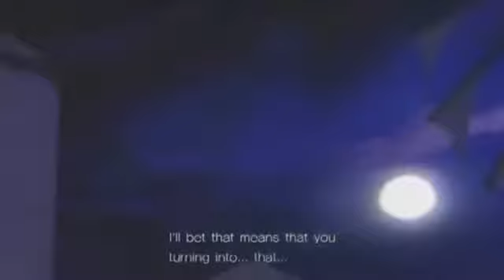Thriller Sonic the hedgehod Michael Jackson